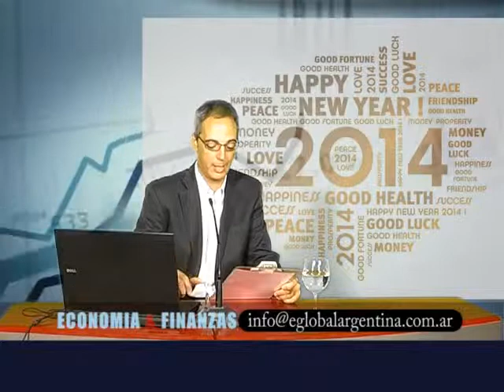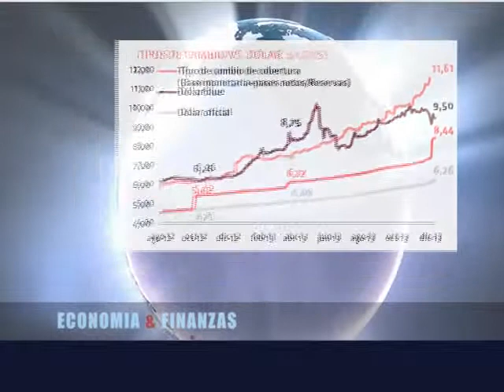Micro Bondoni 15